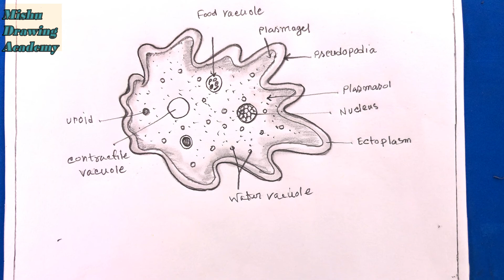How TO Draw amoeba/amoeba diagram/amoeba drawing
How TO Draw amoeba easy with pencil/amoeba diagram drawing
i like drawing, pencil sketch,water color,acrylic flower painting,
natureal scenery painting,abstract painting and abstract expressionism.
i hope every one like my art works...thank you so much